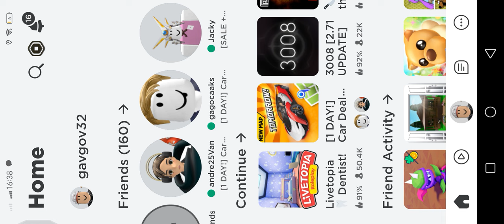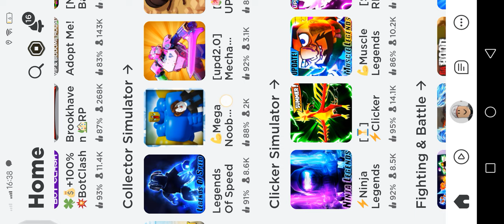Roblox Client Racing Car